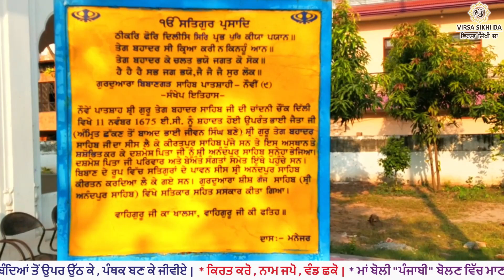ਗੁਰਦੁਆਰਾ ਸ੍ਰੀ ਬਿਬਾਨ ਗੜ੍ਹ ਸਾਹਿਬ, ਸ੍ਰੀ ਕੀਰਤਪੁਰ ਸਾਹਿਬ Gurdwara Sri Biban Garh Sahib, Sri Kiratpur Sahib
ਗੁਰਦੁਆਰਾ ਸ੍ਰੀ ਬਿਬਾਨ ਗੜ੍ਹ ਸਾਹਿਬ,
ਸ੍ਰੀ ਕੀਰਤਪੁਰ ਸਾਹਿਬ

Gurdwara
Sri Biban Garh Sahib,
Sri Kiratpur Sahib